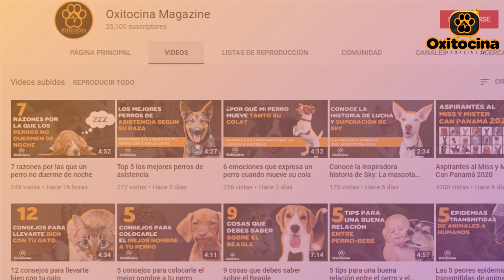Pastor de las islas Shetland (Sheltie ): 9 cosas que debes saber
A menudo es confundido con la raza collie de pelo largo, pues se cree que es una variedad en miniatura, pero en realidad son canes distintos. También es llamado sheltie y es popular por ser muy tierno, obediente y activo, además de ser la 6ta raza de perros más inteligentes del mundo.
Hoy en Oxitocina Magazine te traemos 9 cosas que debes saber sobre el pastor de las islas Shetland.